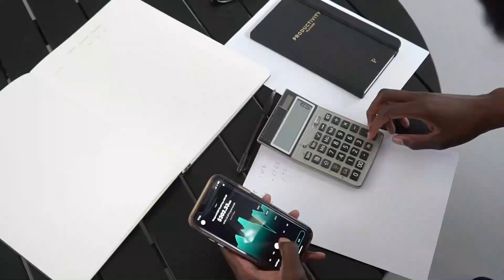GALAXY A01 CORE E GALAXY A02 AINDA VÃO RECEBER O ANDROID 11 ?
Galaxy a01 Core e o Galaxy a02 eles irão receber o Android 11?!

🗣️CAPÍTULOS🗣️
00:00 INICIO
00:15 VÃO RECEBER O ANDROID 11 ?
01:23 A01 CORE VAI RECEBER O ANDROID 11 ?

CRÉDITOS:
Vídeo de Carlos Arribas no Pexels
Vídeo de Pavel Danilyuk no Pexels
Vídeo de cottonbro no Pexels
Vídeo de Mikhail Nilov no Pexels
Vídeo de Martina Tomšič no Pexels
Vídeo de Anthony Shkraba no Pexels
Vídeo de PNW Production no Pexels